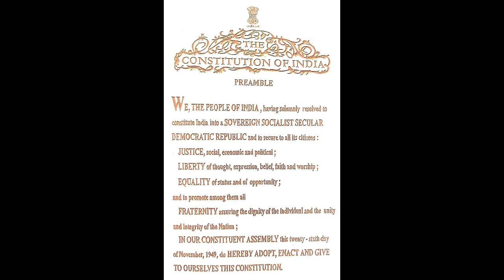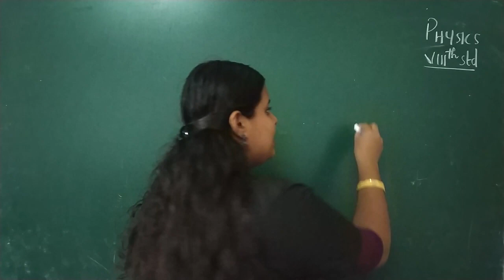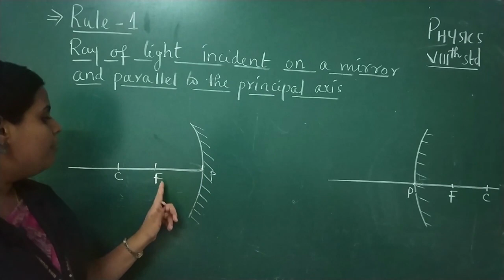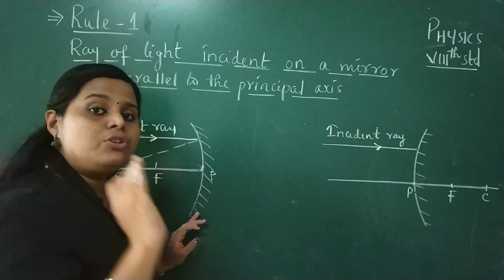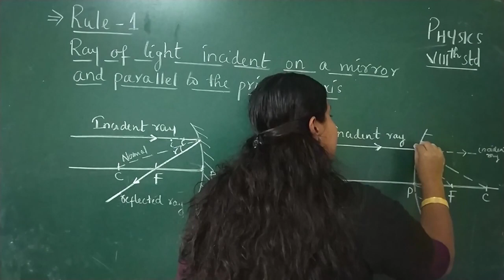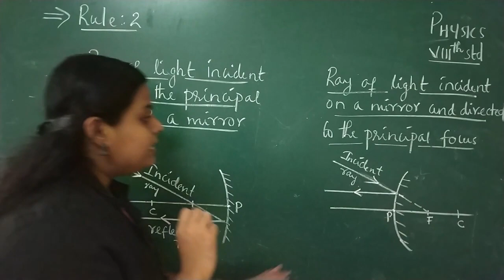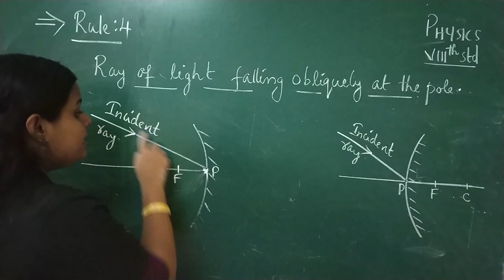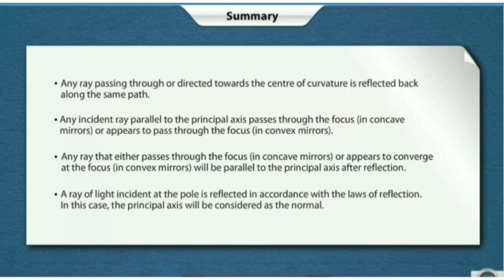Class 8 Physics - Chapter 5 Reflection of light in spherical mirrors(Part 4)